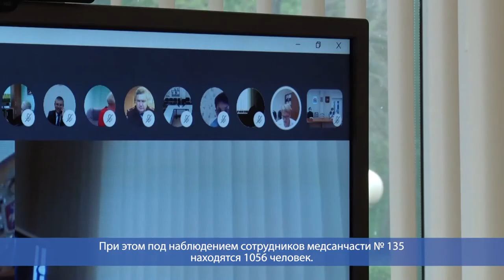Десна-ТВ: День за днем от 20.05.2020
В выпуске:
- Работа школ и детских садов: комментарий представителя комитета по образованию.